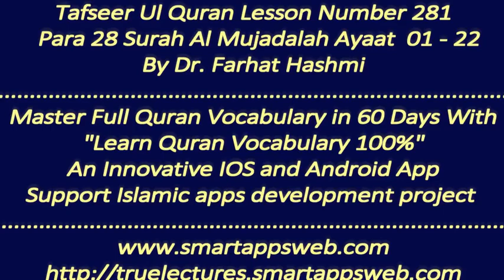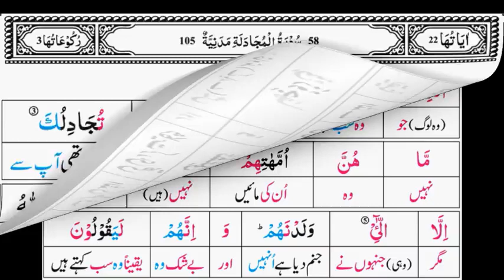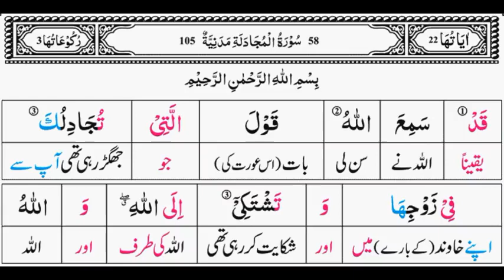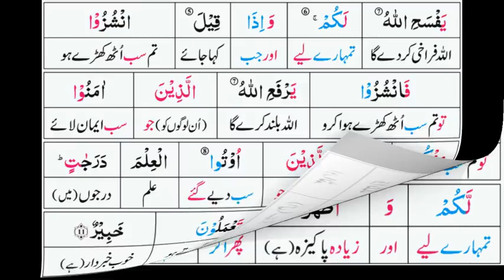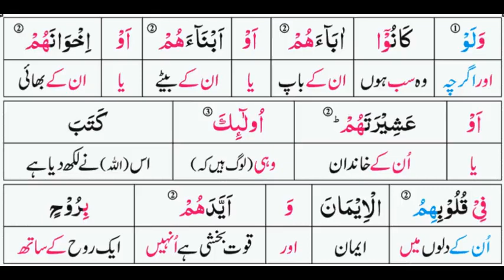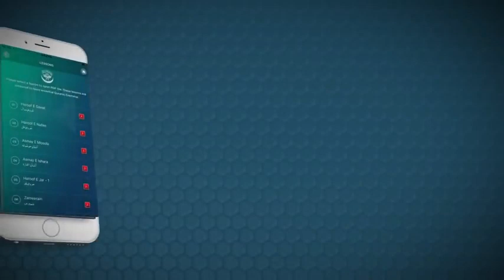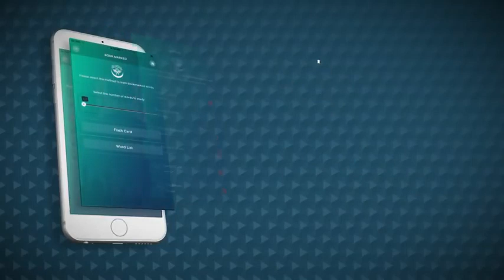P28TF281 Tafseer Ul Quran Para 28 Surah Al Mujadilah Ayaat 01 22